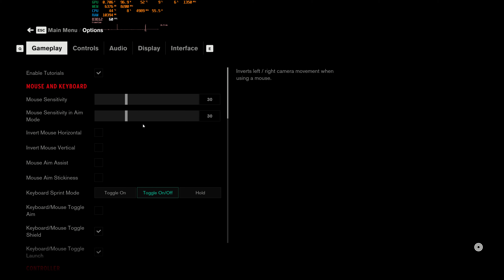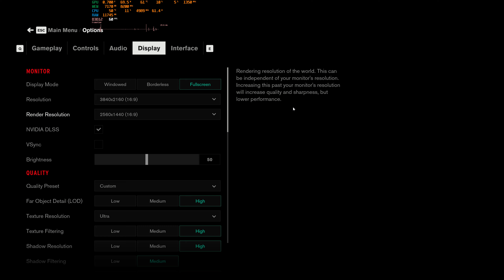Control DLSS 2.3.7 Performance and Image Quality RTX 2080 ti Gameplay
Recorded with ShadowPlay which entails a ~6% performance penalty in this game. (measured when I started recording with DLSS rendering res at 1080p, could be more with higher rendering res)

0:00 DLSS Performance (1920x1080)
23:40 DLSS Balanced (2227x1253)
38:28 DLSS Quality (2560x1440)

Quality has noticeably improved compared to older versions. 2.3 preserves detail much better. Jessie's face is sharper and her hair is far less aliased/shimmery than before. Previously 1080p was quite blurry. Performance has also improved.

Spec:
MSI Z490 Unify
10700k 5ghz all core
2x16gb Dual Rank 4200c17 G.Skill TridenZ Neo
ROG Strix O11G 2080 ti
WD SN850 1TB NVME SSD
Corsair RM1000i
Predator XB321HK screen